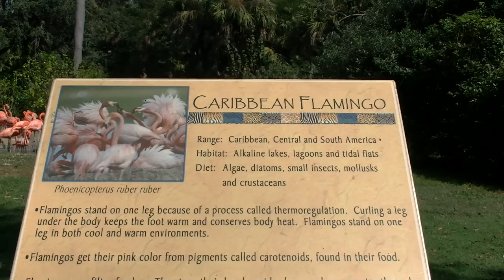Caribbean Flamingo - Flamingi w Busch Gardens Tampa FL